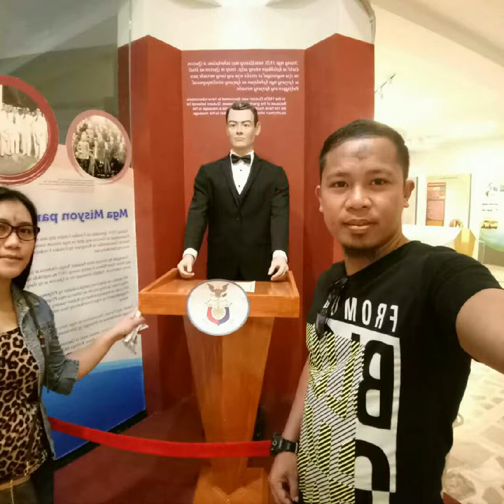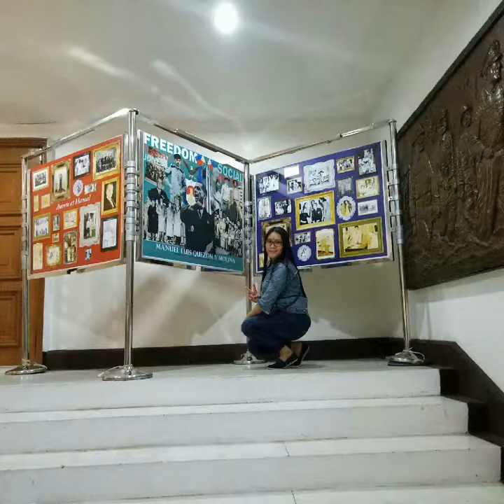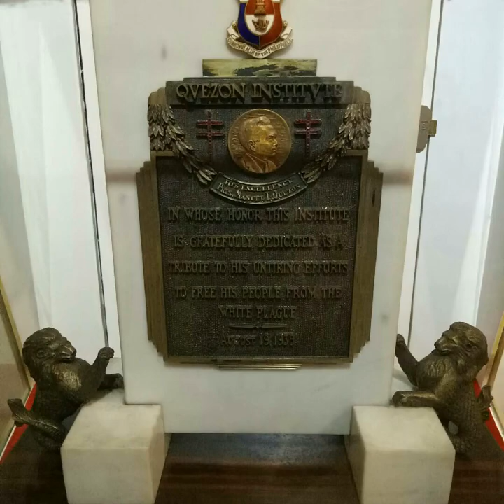Museum of the 1st President Of the Philippines.Pres.Manuel L.Quezon